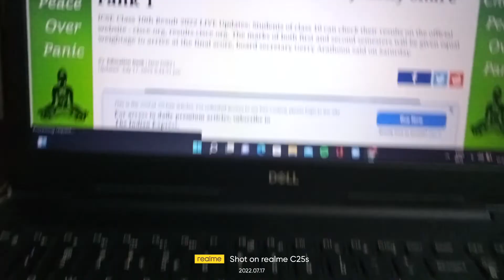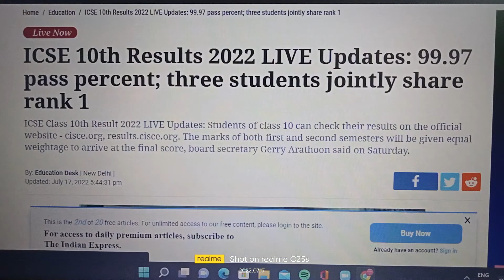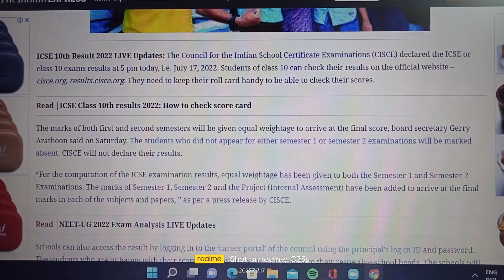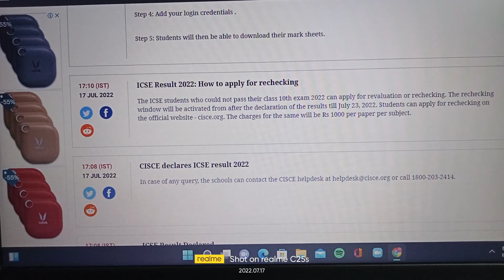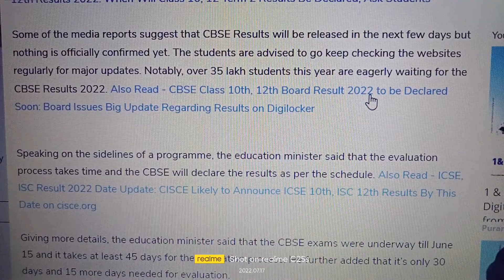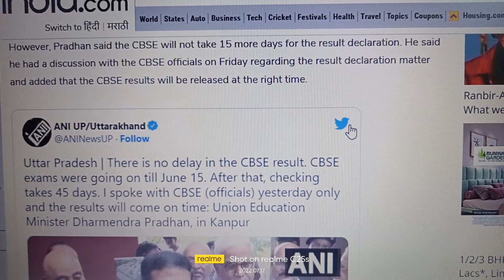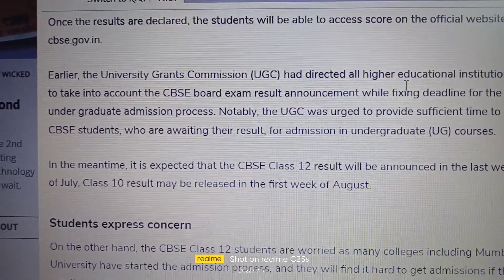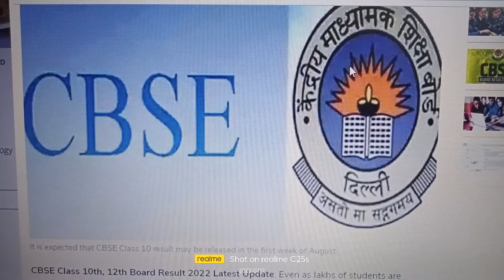Big News on Result and Weightage System 🥰, CBSE Class 10/12 Result, ICSE Cl 10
Biggest Happy News For You All 🥰, Cbse Latest News, Mahesh Sir

CBSE Official Class 10/12 Result Date & Time 🥰, Class 10/12 Result | Cbse Result 2022 Update

Result किसी भी वक्त 😱CBSE Official Class 10/12 Result Date & Time🥰, Class 10/12 Result | Cbse Result

CBSE Official New Result Date Notification🔴| Class 10/12 Result | Cbse Term2 Result,Cbse Result 2022

CBSE Result Today?🥰, Official News on Time🔴|Class 10/12 Result | Cbse Term2 Result| Cbse Result 2022

CBSE Result Big Announcement 😱Official News on Date🔴 | Class 10/12 Result | Cbse Term2 Result

CBSE Released Official Result Circular🥰Official News on Date🔴 | Class 10/12 Result,Cbse Term2 Result

CBSE Released Result Notification 🥰Official News on Date🔴 | Class 10/12 Result,Cbse Term2 Result

CBSE Result Big Announcement 😱Official News on Date & Time🔴 | Class 10/12 Result | Cbse Term2 Result

शानदार Result 🥰, Big Good News on Result and Weightage System 🥰, CBSE Class 10/12 Result, ICSE Cl 10